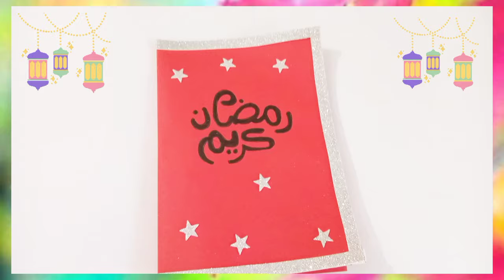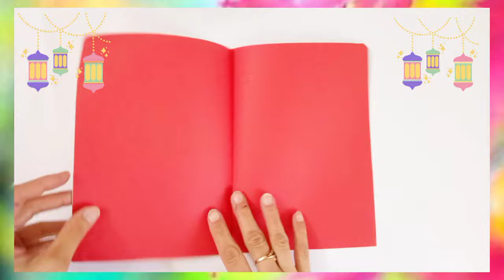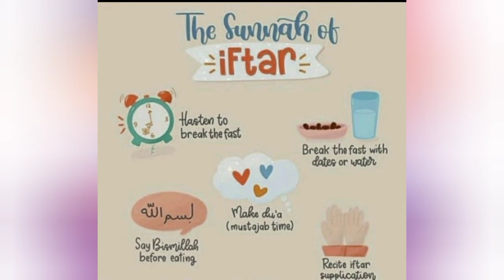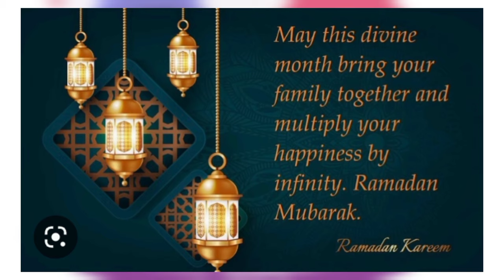HOW TO MAKE RAMADAN POP UP WISH CARD IDEA | Ramadan Craft Idea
Hello friends
HOW TO MAKE RAMADAN POPUP WISH CARD IDEA  is here for you all. You will find every measurment in this videio to make this beautiful card for your family and friends.This is colourful and so eaSY TO MAKE AND ABOVE ALL lOOKS SO CUTE.
I  hope u like my card tutorial.
For more Ramadan craft videios check these out

2 EID CARD IDEAS FOR KIDS | How to make easy Eid Greeting Cards | LOVING FUN CRAFTS